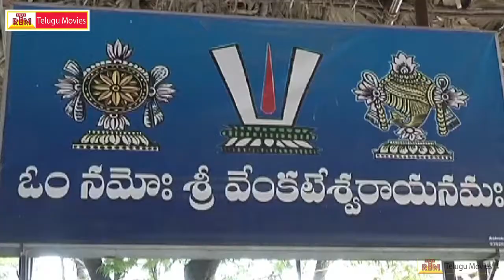Gopichand Latest Telugu Movie Opening - Rakul Preet Singh (HD)